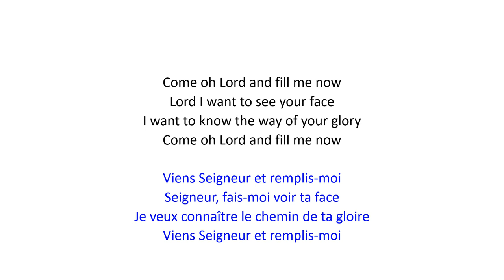Come, Oh Lord and Fill Me Now - Christian Bilingual Song 62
English :
Come oh Lord and fill me now
Lord I want to see your face
I want to know the way of your glory

Français :
Viens Seigneur et remplis-moi
Seigneur, fais-moi voir ta face
Je veux connaître le chemin de ta gloire